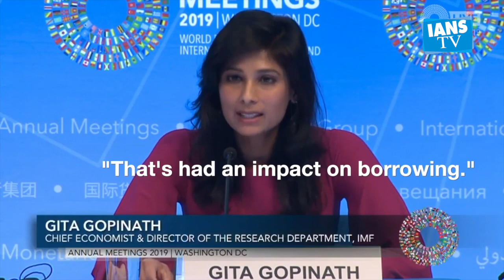Gita Gopinath speaks on Indian Economy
Gita Gopinath, chief economist, IMF, says India's government hasn't yet spoken on how it's going to offset revenue vis a vis the corporate tax cut.